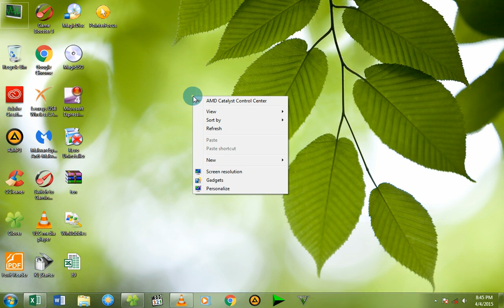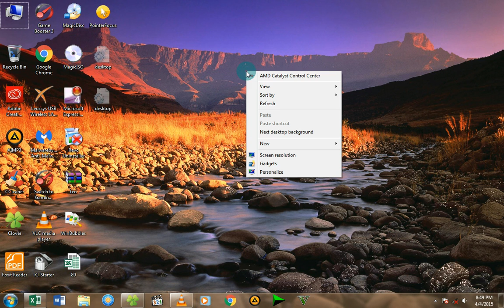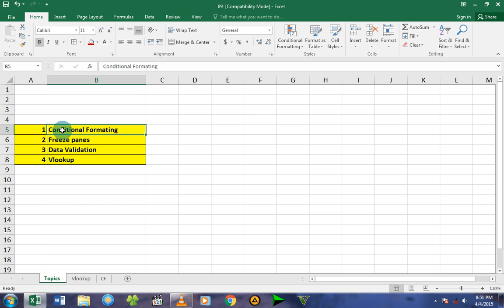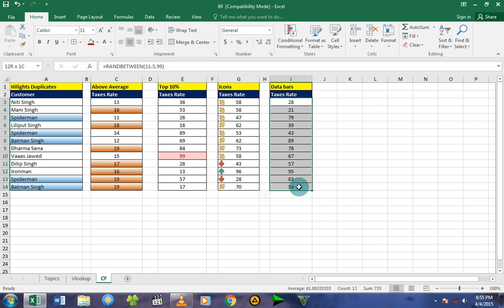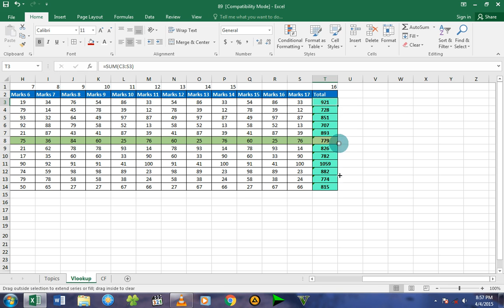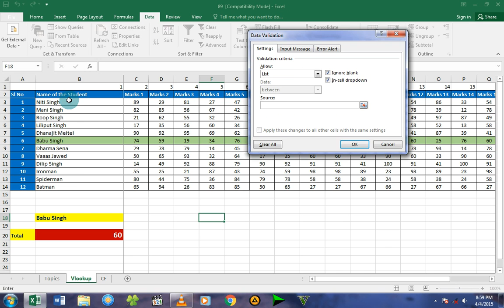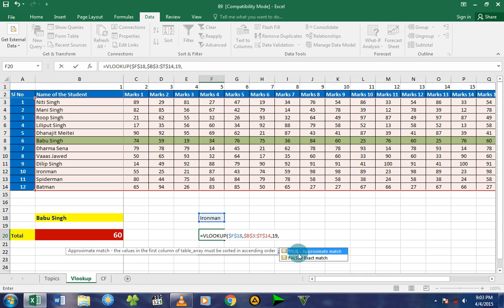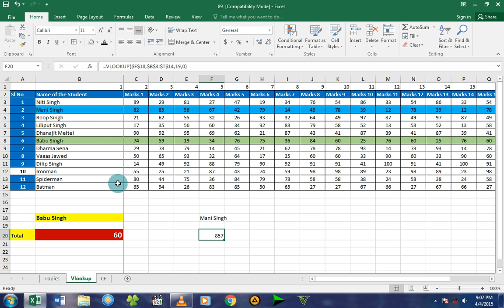Learning Excel in Manipuri Part 5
First - Hidden Themes of Windows 7
C:\Windows\Globalization
Folder Options -Show Hidden Files and Folders
Unchecked the Hide Operating System Files Recommended

Excel 2016
Conditional Formating
Data Validation
Freeze Pane